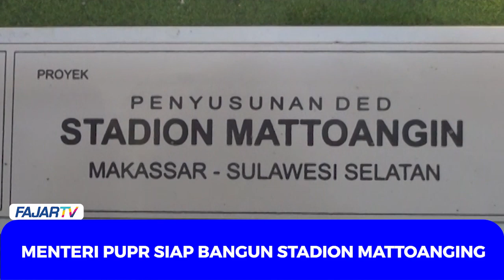MENTERI PUPR SIAP BANGUN STADION MATTOANGING